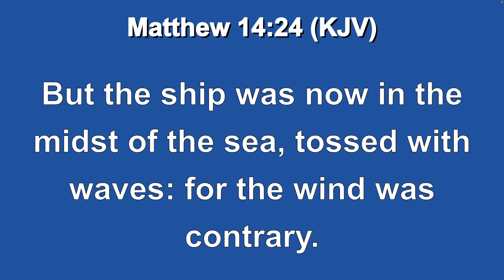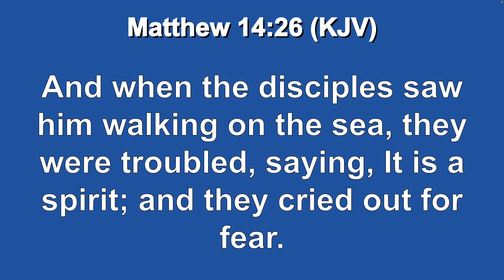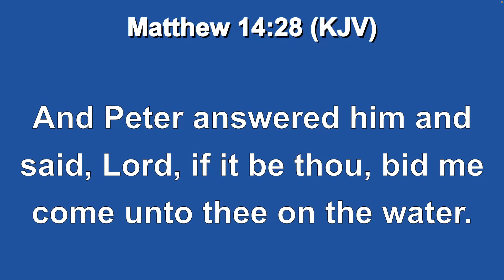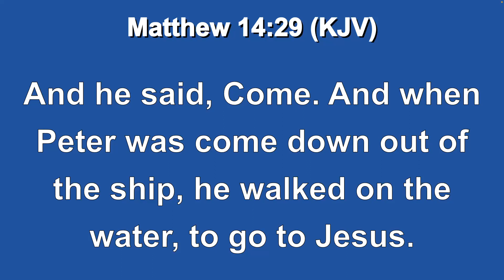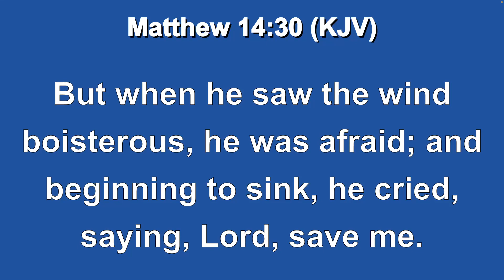Obeying The Word of God In The Storm